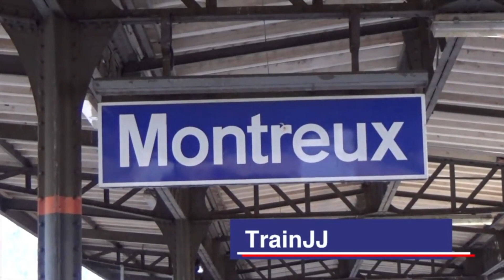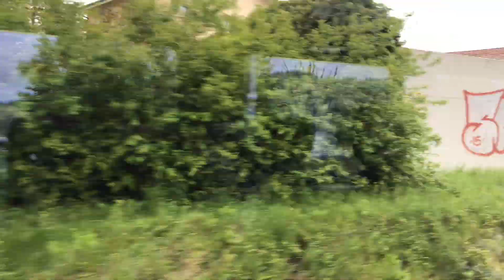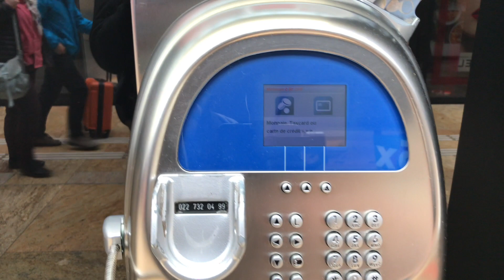European United Nations Headquarters in Geneva - Explore Switzerland's Diplomatic Heart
Geneva is a city in Switzerland that lies at the southern tip of expansive Lac Léman (Lake Geneva). Surrounded by the Alps and Jura mountains, the city has views of dramatic Mont Blanc. Headquarters of Europe’s United Nations and the Red Cross, it’s a global hub for diplomacy and banking. French influence is widespread, from the language to gastronomy and bohemian districts like Carouge.